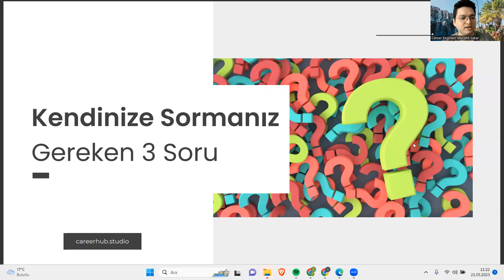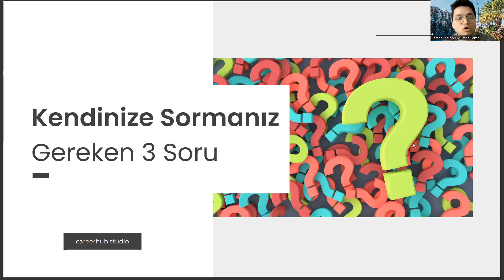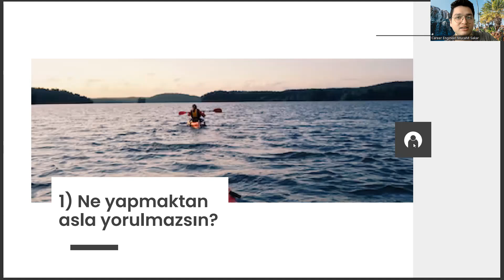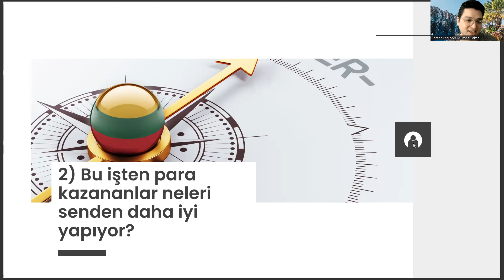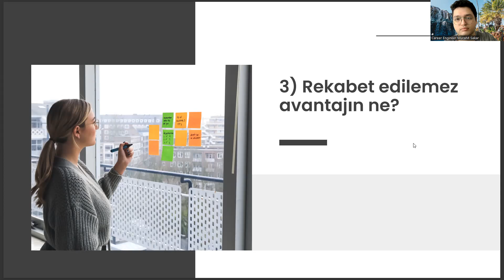Bilgisayar Mühendisliği Öğrencilerinin Kendisine Sorması Gereken 3 Soru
bilgisayar programcılığı 2 yıllık taban puanları 2022 , bilgisayar programcılığı maaş 2022 , tyt puan hesaplama 2022 , bilgisayar programcılığı 2022 taban puanları , bilgisayar mühendisliği taban puanları 2022 , anadolu üniversitesi bilgisayar programcılığı dersleri , 2 yıllık açıköğretim bölümleri , bilgisayar programcılığı önü açık mı , bilgisayar programcılığı dgs ile geçiş bölümleri , yks sonuçları , dış ticaret bölümü , bilgisayar programcılığı staj yerleri , yatay geçiş nedir , aöf bilgisayar programcılığı çıkmış sorular , bursa uludağ üniversitesi bilgisayar programcılığı , sözel bölümler , 2 yıllık açıköğretim bölümleri ve puanları , anadolu üniversitesi açıköğretim , bilgisayar programciliği taban puanları , anadolu üniversitesi açıköğretim bölümleri , bilgisayar programcılığı 2 yıllık taban puanları 2021